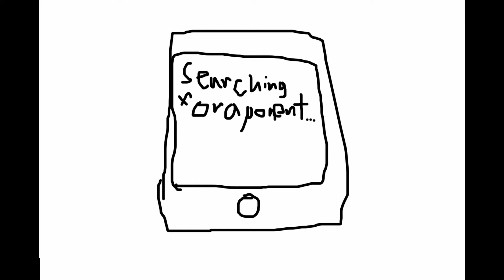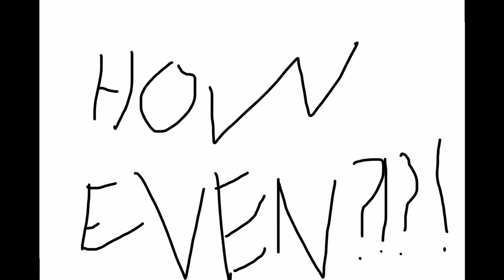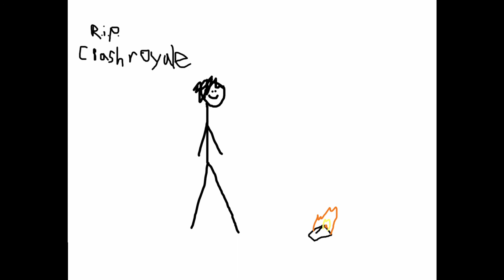CLASH ROYALE (let it go parody)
Parody of Frozen's "Let it Go" except 10x better because clash royale.